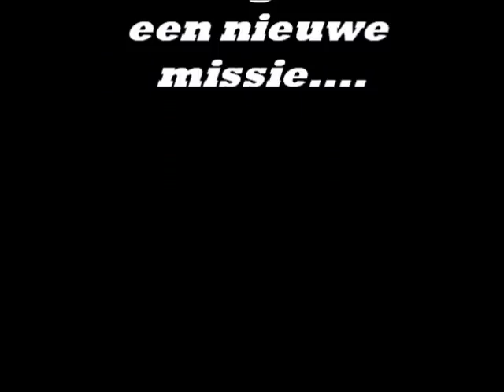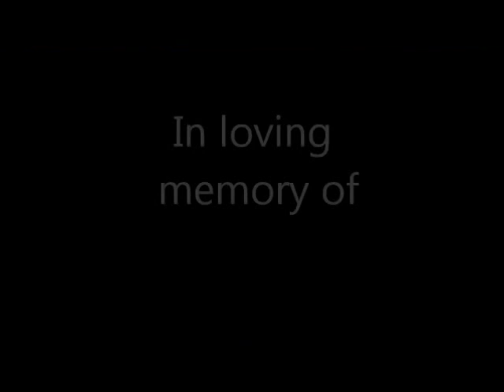Copy of Mohamed Zbairi The Movie